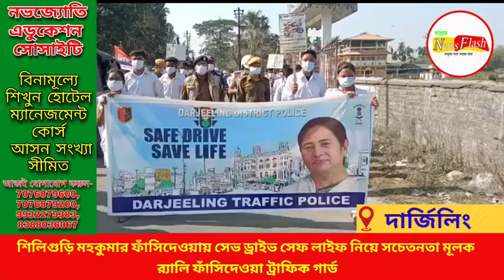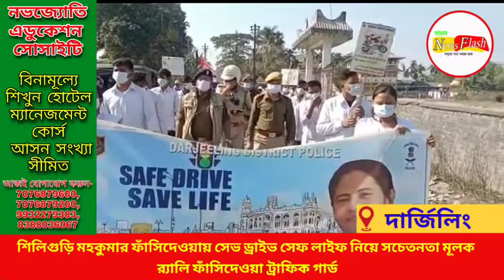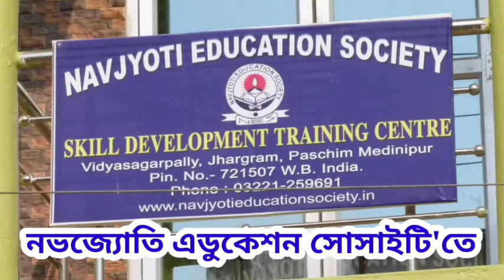শিলিগুড়ি মহকুমার ফাঁসিদেওয়ায় সেভ ড্রাইভ সেফ লাইফ নিয়ে সচেতনতা মূলক ব়্যালি ফাঁসিদেওয়া ট্রাফিক গার্ড